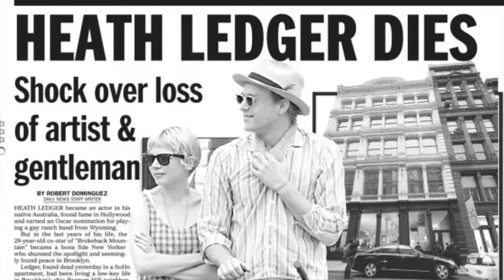Joker Actors are CURSED?!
In this video, we delve into the dark and mysterious legacy surrounding one of cinema's most iconic villains: the Joker. From the chilling performances to the eerie real-life consequences, the role of the Joker seems to cast a shadow over those who dare to embody the Clown Prince of Crime.

🃏 Jack Nicholson - The legendary actor brought a sinister charm to the Joker in Tim Burton's 1989 classic. But did his intense preparation and immersion in the role leave a lasting impact on him?

🃏 Heath Ledger - Known for his haunting portrayal in "The Dark Knight," Ledger's tragic and untimely death has fueled speculation about the Joker's curse. Was the role too much to bear?

🃏 Jared Leto - Taking on the mantle in "Suicide Squad," Leto's extreme method acting and unsettling behavior on set added another chapter to the Joker's ominous history. Did the role affect his psyche?

🃏 Joaquin Phoenix - Winning an Oscar for his transformative performance in "Joker," Phoenix's deep dive into the character's troubled mind has led many to wonder about the personal toll it took.

Is it just a myth, or is there truly a curse associated with playing this iconic villain? Watch to find out!